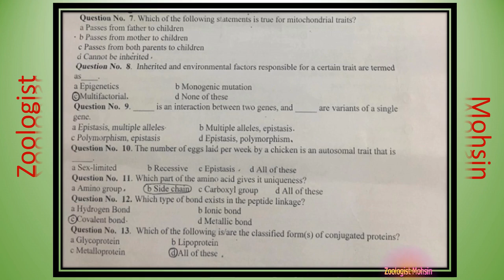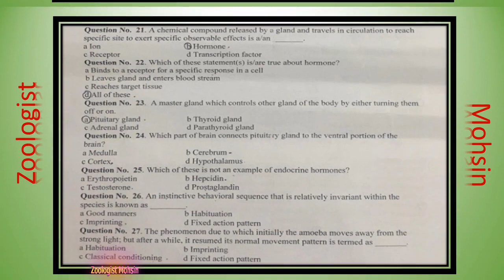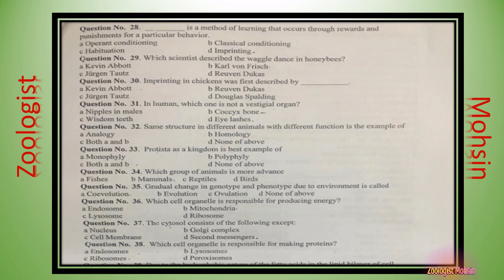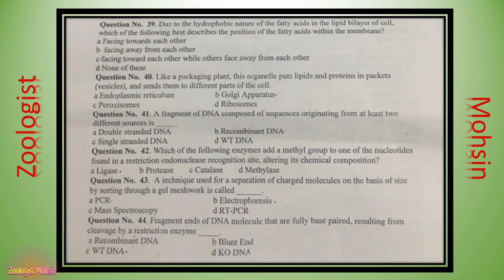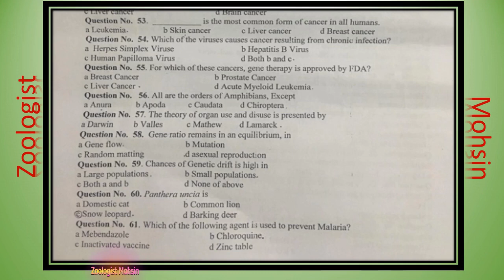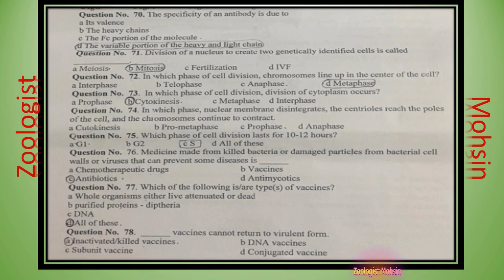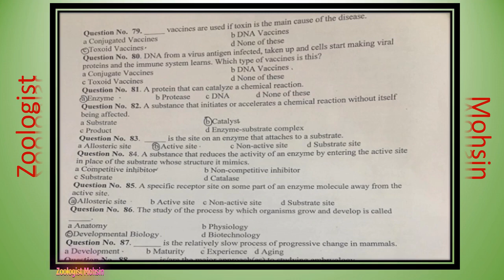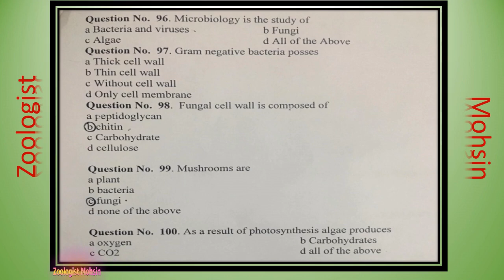Lecturer Zoology | Original Full Paper | 28th May, 2019 | AJKPSC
Original Full Paper Zoology, held on 28th May, 2019 at Azad Jammu & Kashmir Public Service Commission. Zoologist Mohsin